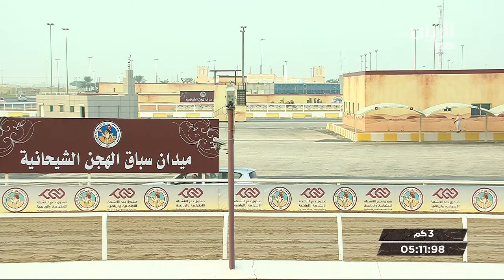ش3 سباق الحقايق (الأشواط المفتوحة) المحلي الرابع 24-10-2018